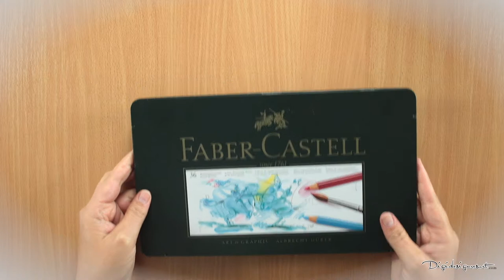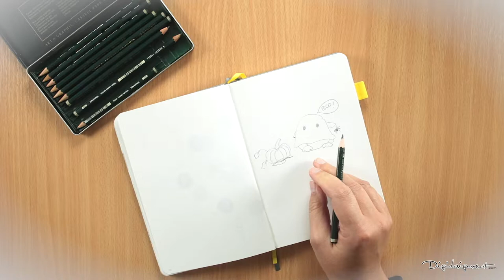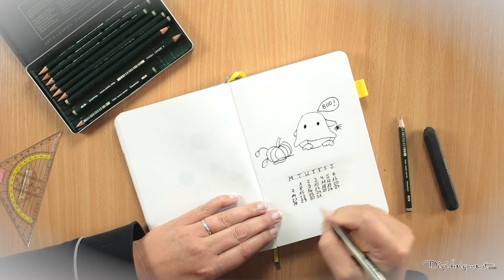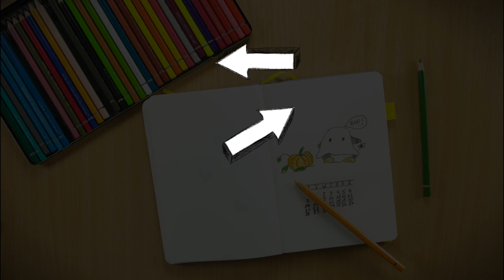Bullet Journal: How to draw a Ghost | How to draw a Pumpkin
In this tutorial I show you how to draw a ghost an how to draw a pumpkin.
▼ Open the Infobox here ▼
I show you how to draw the little Ghost and a Pumpkin as well. Beside that you might get inspiration for a completely new weekly overview - not just for October, you can exchange the graphic and make it fit for each and every week of the year.

I've used the following material:
★ Scribbles That Matter Bullet Journal
★ Coloured Pencils
★ Faber Castell Pencil Set
★ Set Square
★ Micron Fineliner

Are you looking for tons of lovely freebies?